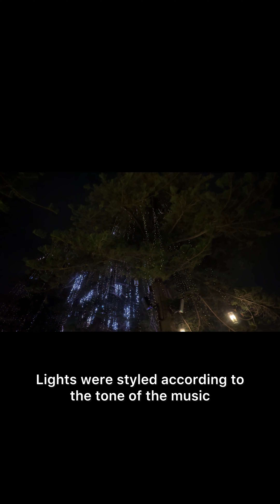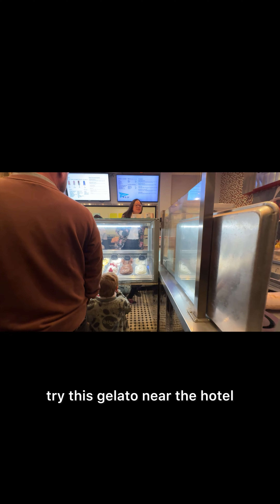25th December | America Tamil Church la Christmas | Worship at the Church | Tree Light Music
25th December Epdi pochu vlog | Worship at the Church | Tree Light Music| Merry Christmas to all